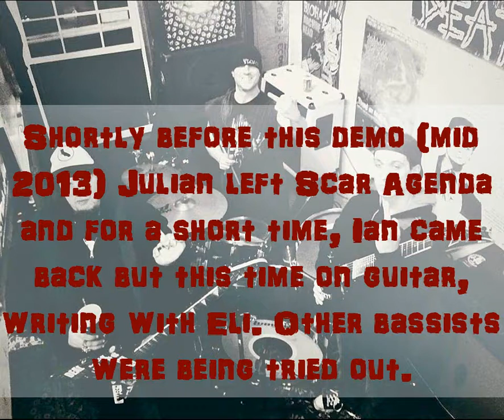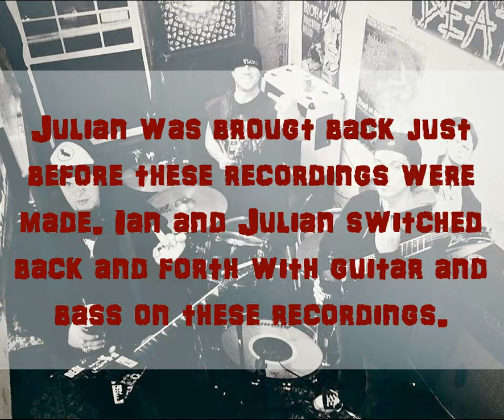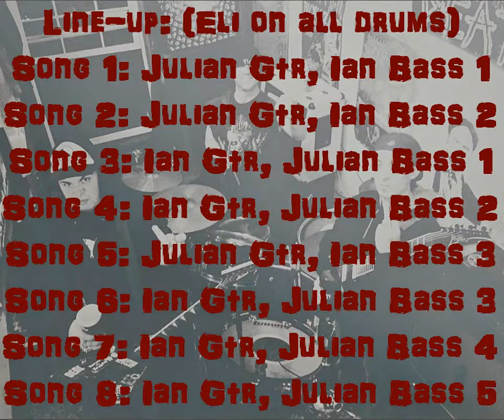Scar Agenda 2013 Demo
2013 Demo from when the line up was Eli, Julian and Ian.